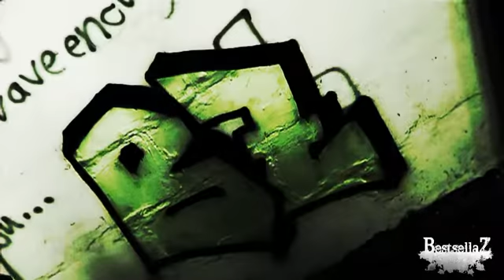Doc FoxXx feat. Smooth T - AUF JEDEN!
Bestsellaz presents Doc FoxXx (ehem. Black Fox) feat. Smooth T mit dem Track "Auf Jeden" vom Ost-West-Sampler